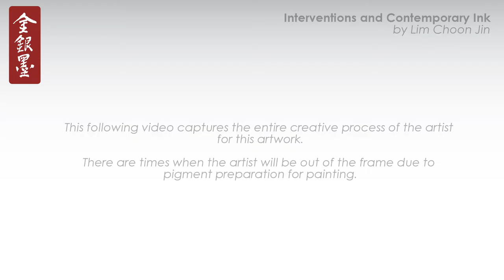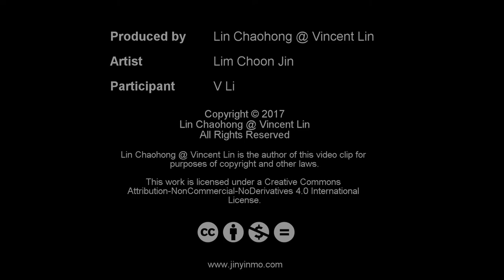Interventions and Contemporary Ink - Social Intervention Session 02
Beyond the Blue Hills
蓝山之外
2016
Chinese ink and colour pigment on paper
89 x 89 cm